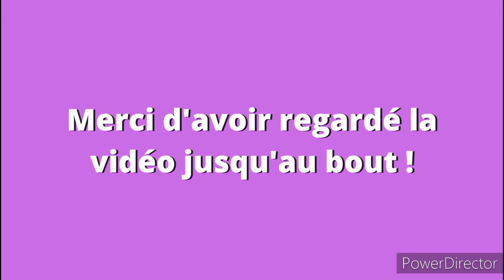Tenues Africaines pour Couple: 50 Modèles de Tenue Pagne| Vêtements Mode Africain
Une petite vidéo pour vous montrer 50 idées de modèles de tenues en wax à porter ou coudre pour vous-même ou vos proches/clientes! J'espère que cette vidéo vous sera utile!

Bon visionnage!

N'hésitez pas à me laisser un commentaire pour toute question :-D

​👉 Ma boutique en ligne de vêtements et accessoires en wax et madras =

Recevez -15% euros de réduction pour votre première commande sur la Boutique Boucl'Ebene by Aime Ti, dès 20€ d'achats vec le code suivant: BI1VNU.

Je suis Jeune Maman Entrepreneur, et je conçois des tenues élégantes et accessoires en wax et madras uniquement sur commande. Je vous propose des vidéos tutos coiffures, déco, couture et bien plus encore à moindre coût, si vous avez un petit budget, ou si vous êtes comme moi, adepte du zéro déchets (zero waste). Apprenons à consommer autrement tout en respectant notre budget et la planète!